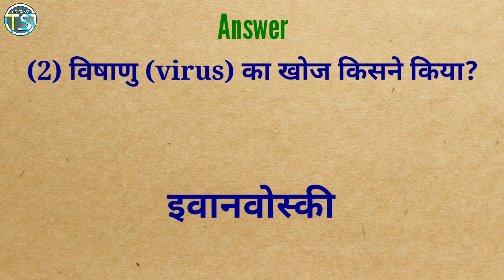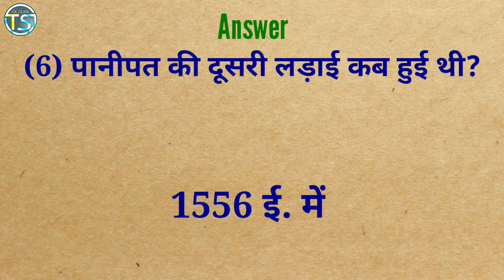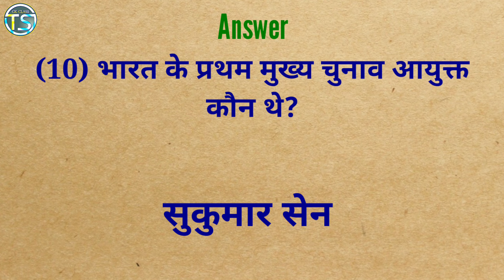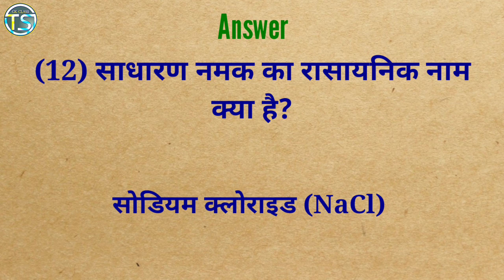bharat ka tiranga kisne banaya |virus ki khoj kisne kiya tha |sadharan namak ka rasayanik sutra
Hello dosto main hoon Tamjeed alam aur swagat hai Aapka TS GK Class youtube channel mein dosto Aaj ke is video mein ham janenge Samanya Gyan ke kuchh prashna aur uttar | to chaliye shuru karte hain aaj ka video

bharat ka tiranga kisne banaya

virus ki khoj kisne kiya tha

manav amasay

battery me kaun sa acid hota hai

panipat ki dusri ladai kab hui thi

bharat me rajyapal ki niyukti kaun karta hai

sarkaria aayog

sarkaria aayog kis se sambandhit hai

quaid azam kise kaha jata hai

bharat ke pratham mukhya chunav aayukt kaun the

assam ka prachin naam

assam ka prachin naam kya hai

sadharan namak ka rasayanik sutra

blood pressure kisse mapa jata hai

ब्लड प्रेशर कैसे मापा जाता है

साधारण नमक का रासायनिक नाम क्या है

hemoglobin me upasthit dhatu ka naam bataye

video link = 15 December 2020|